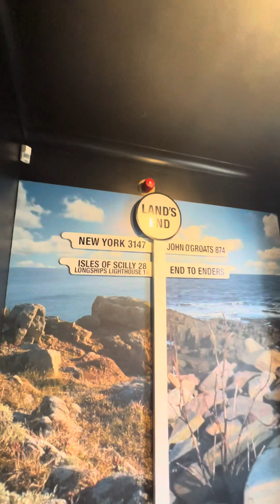Napaka gandang pasyalan na sa pelikula ko lang nakikita dati